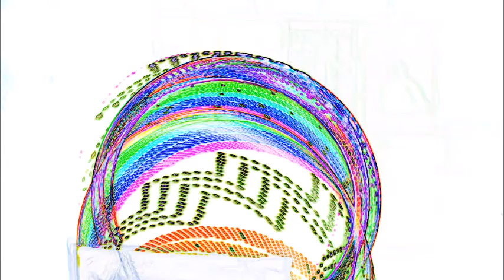BR Fire Guild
Baton Rouge Fire Guild on Friday Nights